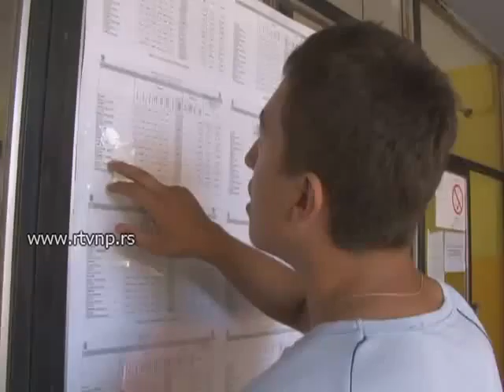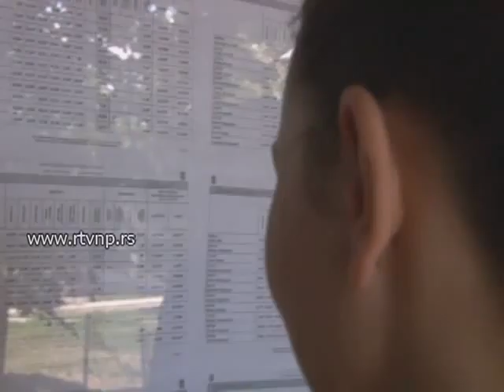Istaknuta rang lista